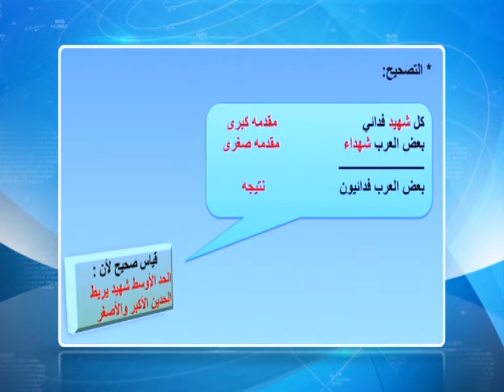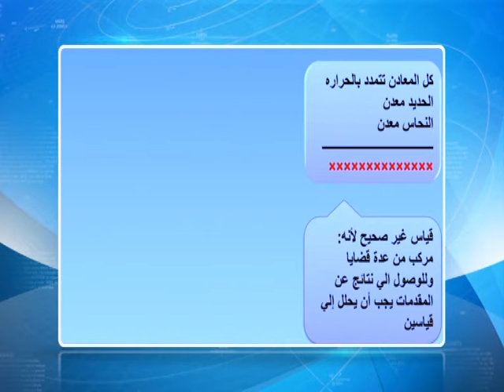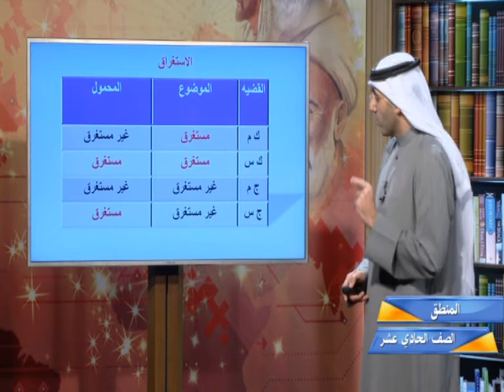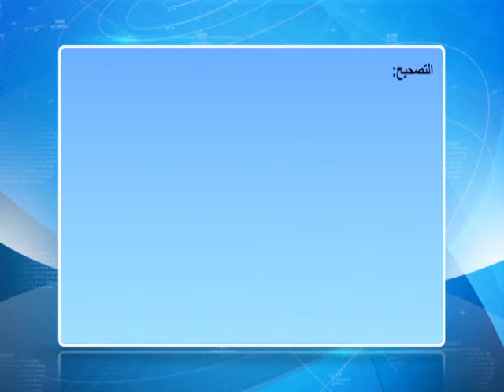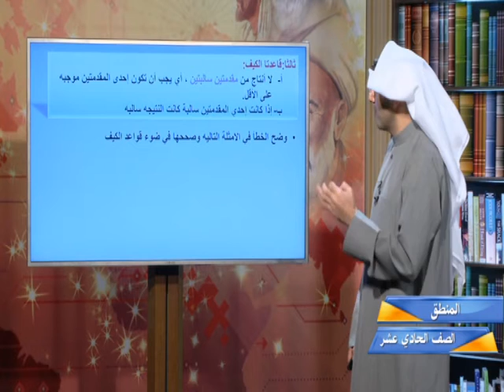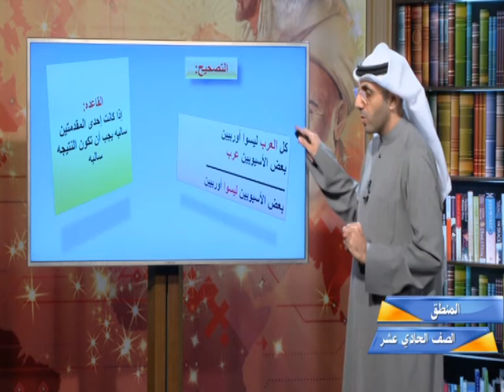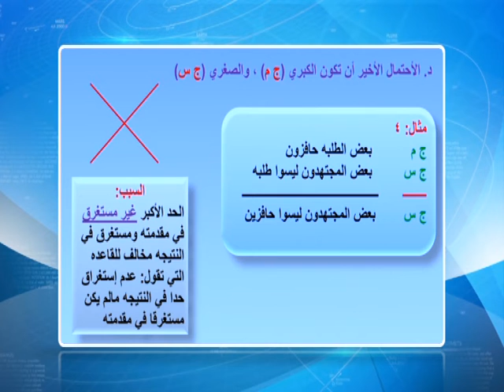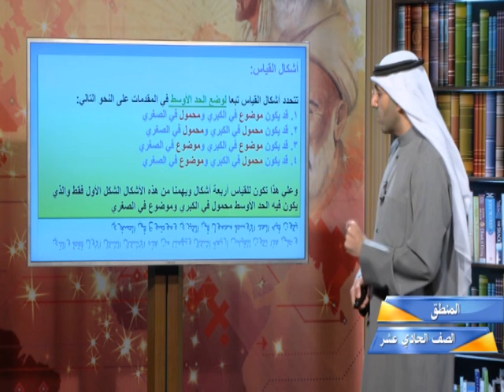الصف الثاني عشر - الفصل الدراسي الثاني - مادة الاجتماعيات - المنطق - الدرس السابع